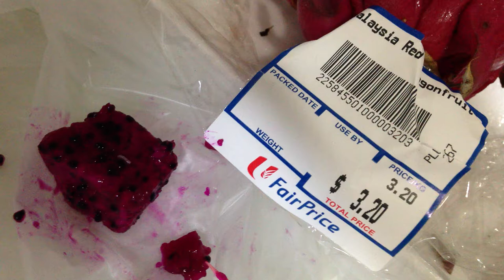Found worms inside dragon fruit from NTUC FairPrice Rivervale Mall.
We bought dragon fruit from NTUC FairPrice on 30 May 2013. My younger son (5-year-old) ate half of it at the night. However when my wife and I ate the rest half around midnight, we found live worms moving inside it. The worm is so tiny that my mother cannot see it when cutting the fruit. As parents, we were so worried and brought our younger son to KKH A&E to check and came back at 3am next day.
We contacted FairPrice about the food issue. To our surprise, the reply from FairPrice HQ via call was as
1) they asked us to send them the worm dragon fruit (we kept some fruit meat and a worm) for lab test. However based on their company policy, they will not provide us any official document of test result, even document proven saying the dragon fruit is sent to test. They will only verbally inform us if it is harmful or not.
2) they will not compensate the medical fee, as based on their company policy unless there is medical report stated clearly parasites are caused by the dragon fruit.
We didn't hand over the dragon fruit to them for lab test, as there is no point at all. We don't trust such verbal 'test result'. We only hope there were no worms in the half dragon fruit my younger son ate, or at least there are no worm eggs inside.
I posted my experience here is to highlight that we need be more careful when buying food from FairPrice. Based on their policy, consumers need provide all official documents to have settlement with them, but they will not release any formal written notice to victims! It is way they handle the food safety issue to consumers. FairPrice, are you really 'Fair'?
PS: this is not the first case of dragon fruit with worm sold by FairPrice.
This is similar case happened in last early Jun. It is just repeated.